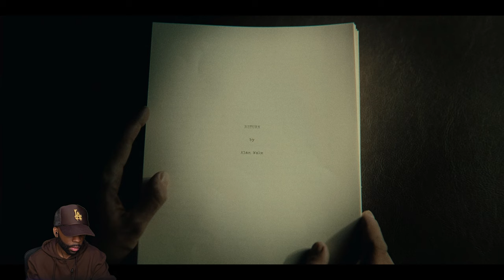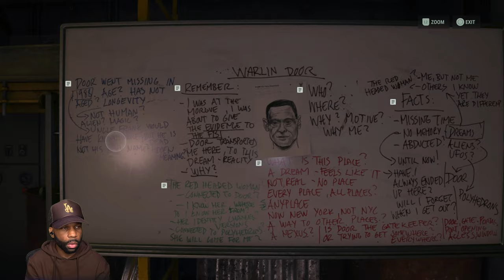YOU CAN STOP PRETENDING NOW! [ALAN WAKE 2 GAMEPLAY WALKTHROUGH] [Part 11]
Alan Wake 2 Gameplay Walkthrough on the PC.

Video Chapters:
0:00 - Coming Up
0:13 - Intro
0:45 - Initiation 6: Return
9:15 - Initiation 7: Masks
19:00 - Initiation 8: Zane's Film